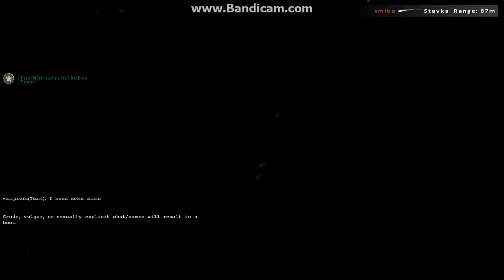Charging up a hill and getting shot repeatedly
"WE WILL NOT LOSE THIS ISLAND TO THE JAPS"